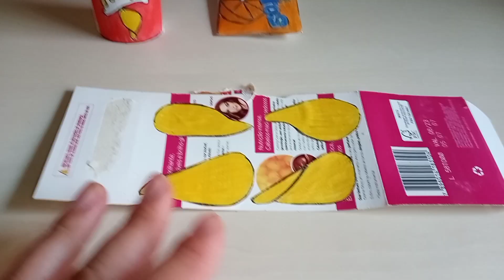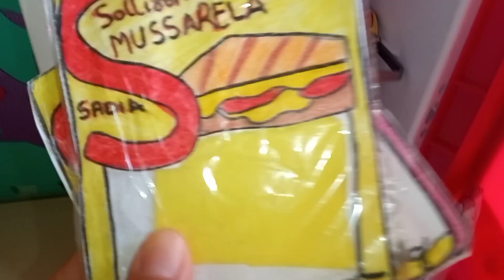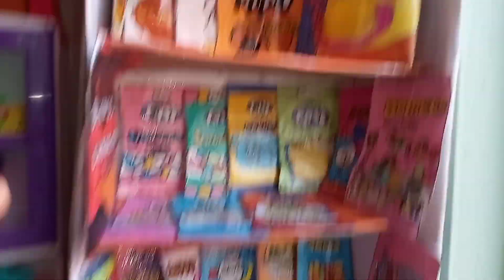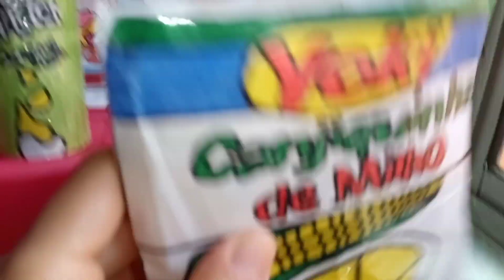Preparei um Super café da manhã de domingo. Ensinando a fazer batata PRINGLES+ MENTOS fruit.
Olá meus amores! tudo bem com vocês? Eu espero muito que sim.